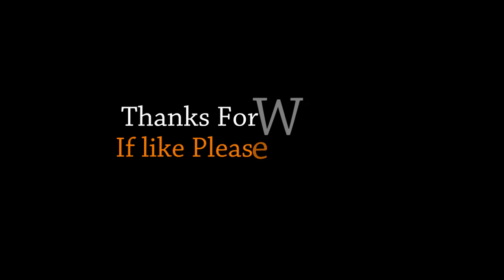Top 10 Amazing Horns In The Animal Kingdom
10. Springbok: Springboks are attractive antelopes that found in Southwestern Africa. The brown and white colored antelope is also the national symbol of South Africa. They have attractive medium length (12-14 inches) black colored horns with a series of rings. Both male and female springboks have same shaped horns. Springboks can also reach speed of 100 km/hr.

9. Addax: Addaxs are white endangered antelopes that inhabit in Sahara desert. Both male and female addaxs have long twisted horns, measure between 35 -47 inches in length. Addaxs live in small group of 3 to 5 members.

8. Blackbuck: The blackbuck antelopes native to the Indian subcontinent are better known for the long ringed horns of males. The horns stretches up to 28 inches and have 3-5 turns.  The horn of male blackbuck also look like in a ‘V’ shape. Female blackbucks don’t have horns.

7. Moose: Moose are the largest deer species that inhabit in the Northern Hemisphere. They are better known for the huge antlers of male moose.   Their antlers measure 6 feet from one end to another end. The antlers grows from each side of the head of male moose. The antlers start to grow after the male moose become 12 months old.

6. Mouflon: Mouflons are one of members of the wild sheep family, found across Iran and Iraq. The male mouflons have attractive large curved horns. The horn of a male mouflon has an average length of 25 inches. The horn also grows throughout the life of a male mouflon. Female mouflons also have horns and very small in size.

5. Oryx: The oryx is one of largest antelope species native to Africa. They are easily recognized by their long horns and horse like neck. Their horns reach up to a length of 30 inches. Unlike males female oryx have longer and thinner horns. They can also run at a speed of 35 miles per hour.

4. White Rhino: White rhinos are the largest species of rhinos family. They have two horns, longer front horn and smaller back horn. The horns of white rhinos are entirely different from that of horns found in cattle and other animals. In fact the horns of white rhinos are a special type of growths made of structural protein called keratin. The larger front horn of white rhinos has length up to  24 inches.

3. Markhor: Markhors are one of endangered and largest species of wild goat found across Western and Central Asia. They have amazing twisting horns that reach up to 1.6 meters in length. The horns of male markhors are about 50 cm longer than that of females.

2. Capra Ibex: The capra ibex also called as Alpine ibex is a species of wild goat family found in mountainous regions of Europe. The male capra ibex has long and strong horns, reach up to a length of 40 inches. But females have short and thin horns, only measures 13 inches in length.

1. Caribou: Caribou also called as reindeer that found across North America, Europe and Asia. Unlike other species of deer family both male and female caribou have antlers. The antlers of male caribou measure 39 inches in width and 53 inches in length. The female caribou have shorter antlers than the males. Each year they travel up to 600 miles in searching better places to find food.